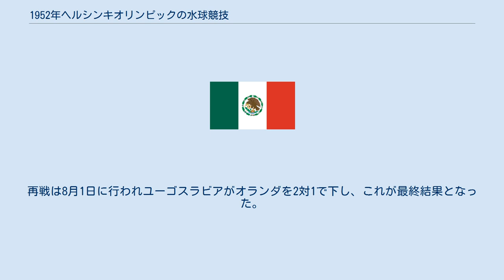1952年ヘルシンキオリンピックの水球競技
1952年ヘルシンキオリンピックの水球競技（1952ねんヘルシンキオリンピックのすいきゅうきょうぎ）は、1952年7月25日から8月2日にかけて男子種目のみが実施された。
 21カ国が参加して行われた。
競技では最初に1対1の予備戦を行い、勝利した10チームが予選リーグに進み、敗退した10チームは敗者復活戦へ回った。
敗者復活戦でも1対1の対戦を行い、勝利した5チームが予選リーグに進んだ。
なお、アルゼンチンがシードされたため、アルゼンチンのみ予選リーグからの参加となった。
 予選リーグでは予備戦を経た15チームとシードのアルゼンチンを加えた16チームが4カ国ごとに4つのグループに分かれ、総当りのリーグ戦を行い上位2チーム、それぞれ計8チームが準決勝E組およびF組へ進出した。
準決勝でも総当りのリーグ戦を行い、上位2チームが決勝ラウンドへ進み下位2チームは5-8位決定戦へ進んだ。
決勝ラウンドおよび5-8位決定戦でも総当りのリーグ戦を行って最終順位を決定した。
なお、勝ち上がりの際に一度対戦経験のあるチーム同士が同組に入った場合、再び対戦することはなく全て予選リーグおよび準決勝の対戦結果が反映された。
競技結果の勝敗表内にある「注」は全て持ち越し分の対戦結果を示している。
 ^ a b 7月28日にユーゴスラビア対オランダは一度対戦し、オランダが3対2で勝利したもののユーゴスラビア側からの抗議により再戦となった。
再戦は8月1日に行われユーゴスラビアがオランダを2対1で下し、これが最終結果となった。